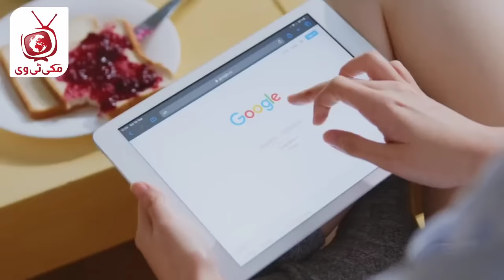Episode 154 Trailer Review In Urdu Subtitles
Season 5 Episode 154 Trailer Review In Urdu Subtitles
The saga of Osman Bey's journey continues into its fifth season, promising riveting moments of intrigue, intense action, and political maneuvering with each episode. Fans eagerly anticipate the forthcoming glimpses into the future of Osman's journey.

Season 5 Storyline

Osman Bey has relocated his tribe to Yenişehir, where he has decided to establish the foundation for a unified state. This includes the establishment of a 'divan', providing him with a platform to confer with his Beys and strategize for the challenges ahead.

In the Previous Episode

In the previous Episode, Osman Bey navigated internal conflicts within his tribe and faced formidable adversaries, emerging stronger with each challenge.

In season 5, viewers can expect to witness further developments in Osman's journey as he strives to expand his influence and confront new challenges.

Viewing Experience

Conclusion

With each episode promising new twists and turns, fans of Osman Bey's journey are in for a thrilling ride as the saga continues to unfold.